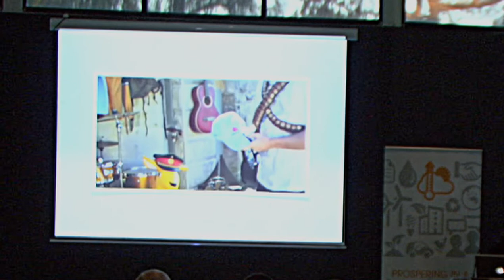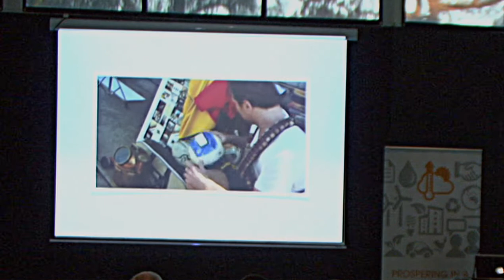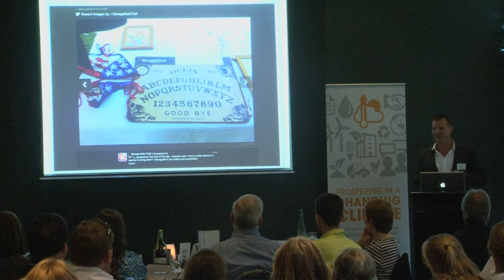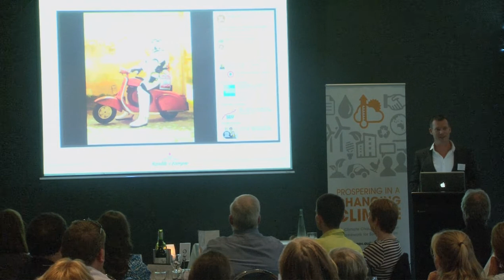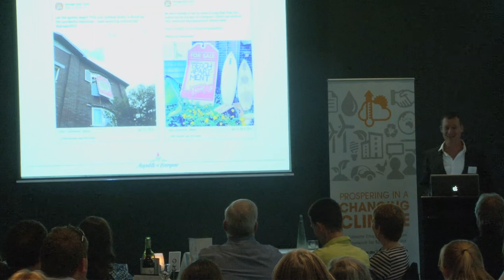Ben Peacock, Republic of Everyone Dinner Speaker, Part 2 - Climate Change Adaptation Showcase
South Australian Climate Change Adaptation Showcase.

Thursday 14 March 2013 at the Adelaide Pavillion, South Australia.